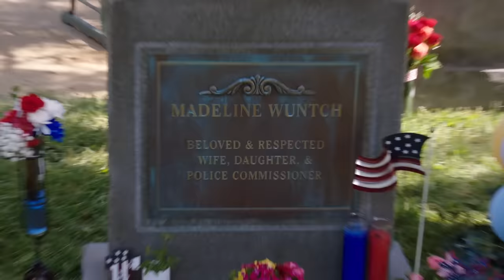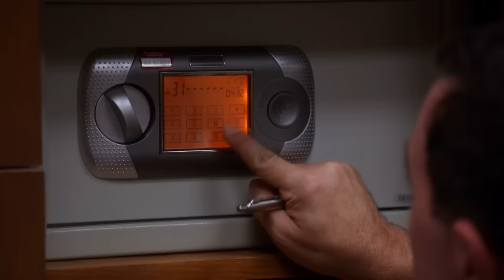The Best Heists Done By The 99 - Chosen By You! | Brooklyn Nine-Nine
A compilation of the best moments from every. single. Halloween. Heist.

00:00 Season 8 (The Final Heist)
03:19 Season 7 (Rosa & The Gems x3)
08:11 Season 3 (Amy, Queen of the 99)
12:21 Season 4 (Gina, Human/Genius)
17:07 Season 6 (Terry & Cinco De Mayo)
22:03 Season 2 (Holt & The Party Bus)
26:25 Season 1 (Jake & The Medal of Valor)
30:43 Season 5 (Jake Proposes)